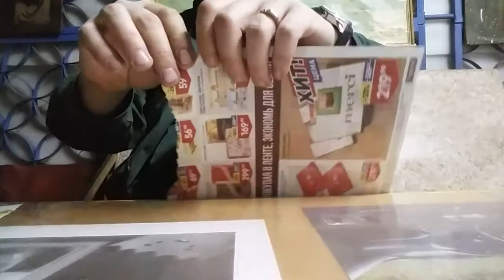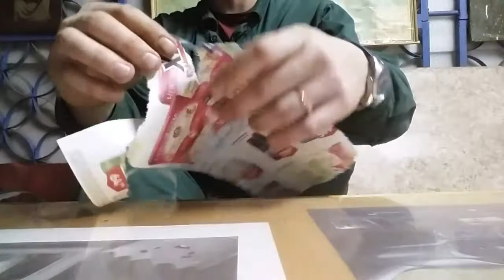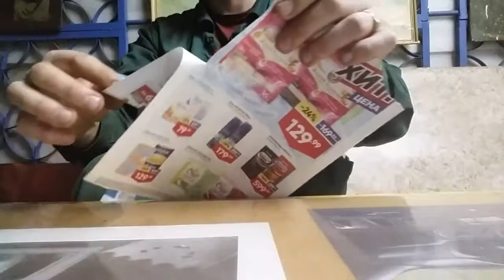Реверс ч2 ( обычные вещи на обратной сьемке)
18+  демонстрируются сигареты и курение